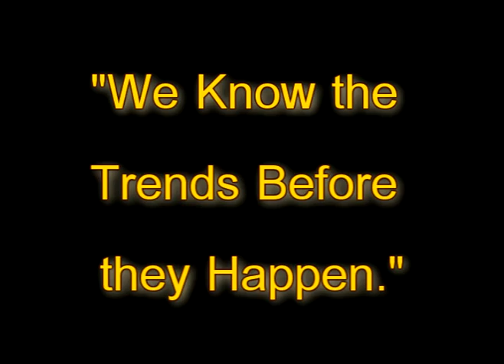Grislore_WeKnowTheTrendsBeforeTheyHappen.mpg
First track from an album we made in 2099. Yup.